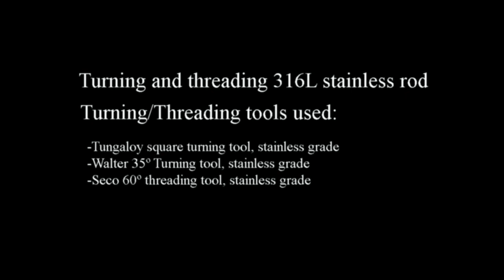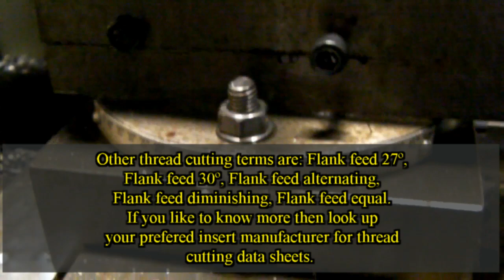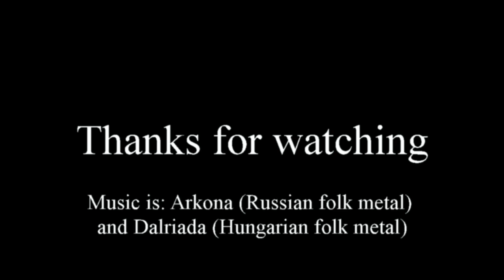Metal Lathe turning and threading stainless steel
Making some new stainless throttle linkages for offroad race car.